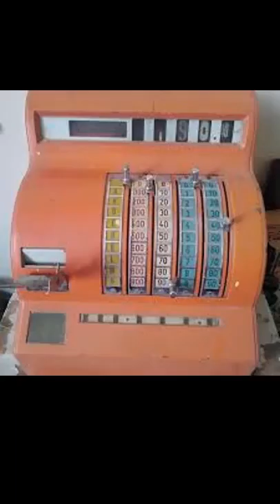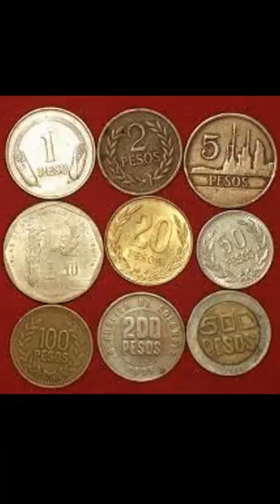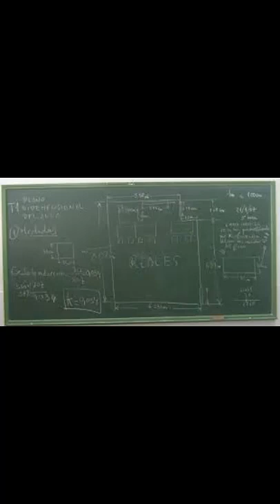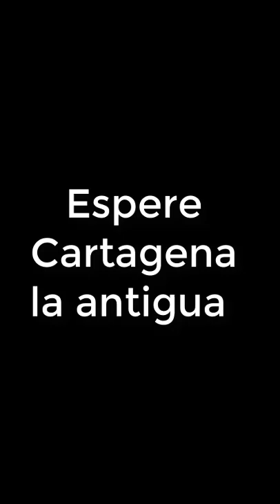recuerdos de la década del 50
Video de Monica